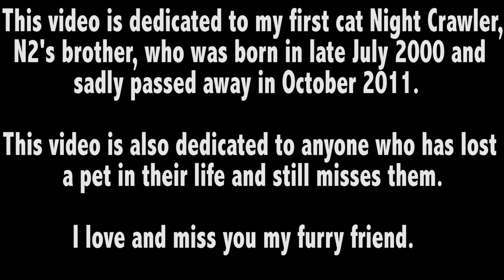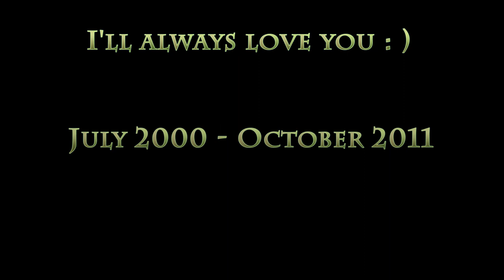N2 the Talking Cat - Breathe (Official Music Video) Tribute To Night Crawler the Cat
This is a tribute to my first cat Night Crawler who I lost in death October 2011.  He was a kind, gentle, loving and affectionate cat.  I miss him dearly, please send this to anyone who has lost a pet

"Be a hero - adopt a pet. to find your match!"